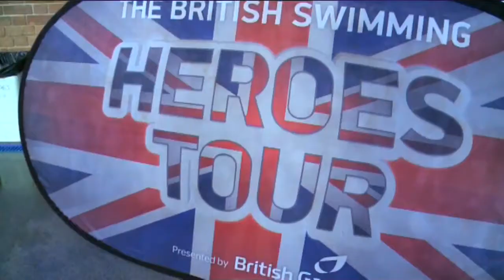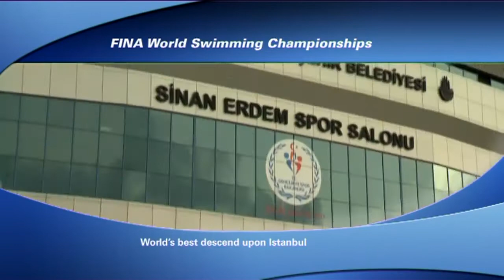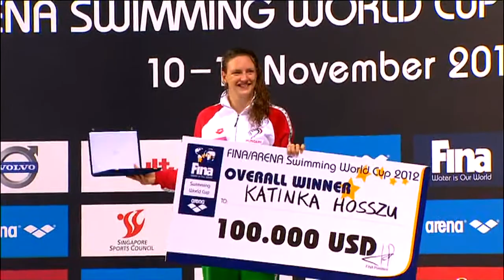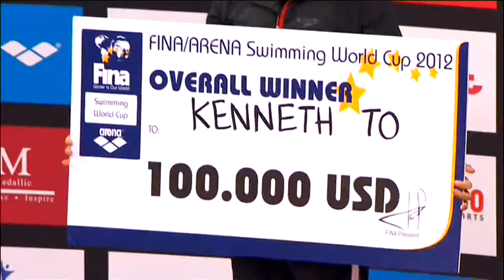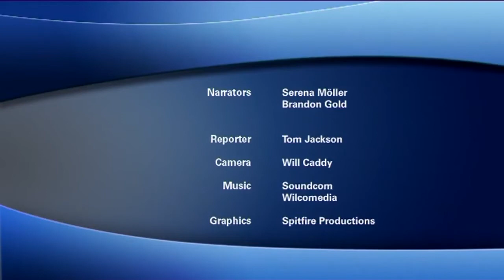FINA Aquatics World - 2012 episode 12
In this month's program we're off to Beijing for more from the FINA/Arena Swimming World Cup. We preview the upcoming FINA World Championships in Istanbul. And we sit down with London 2012 medallist Michael Jamieson.